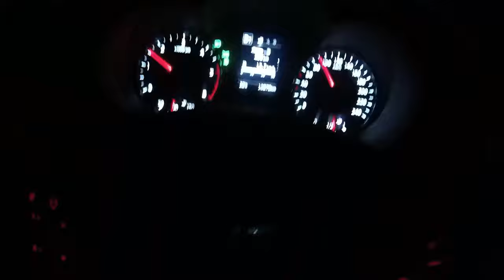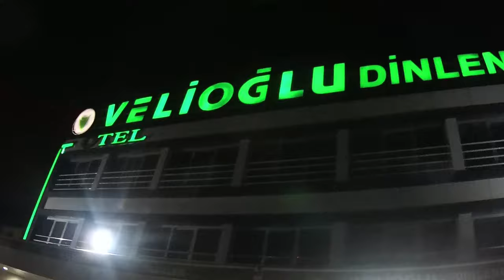Gürün Velioğlu Dinlenme Tesislerine Gidiş (Zifiri Karanlık)...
Meşhur Tesis Anons ve Otobüs Kesitleri Dolu Video Sizlerle..